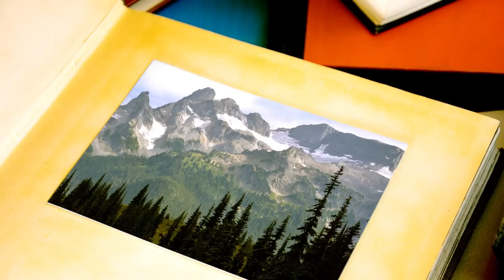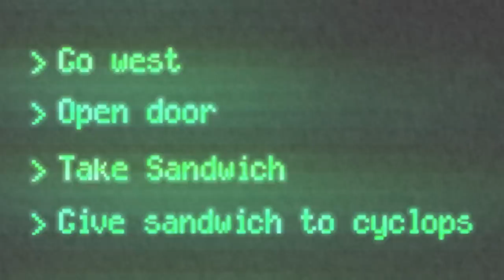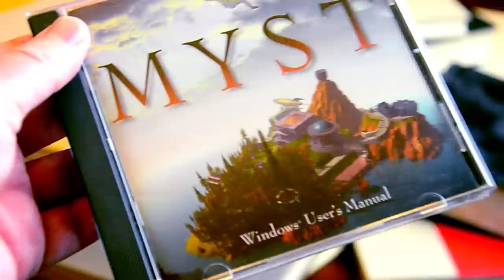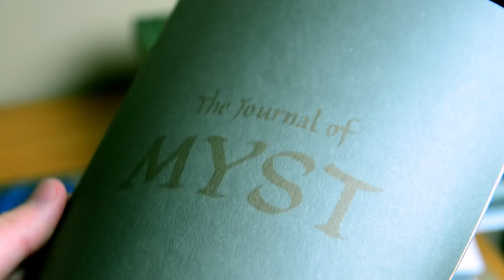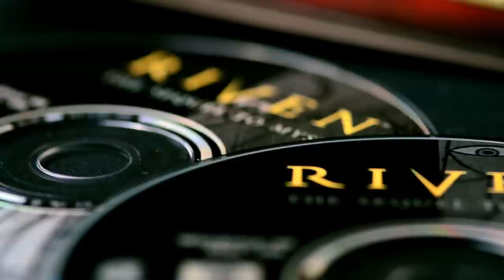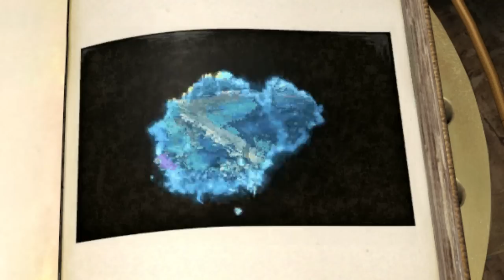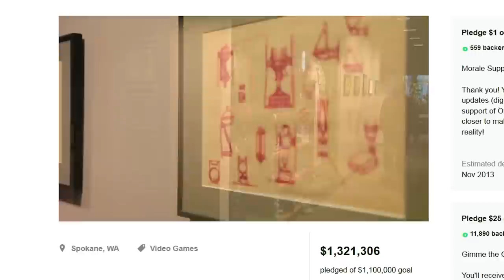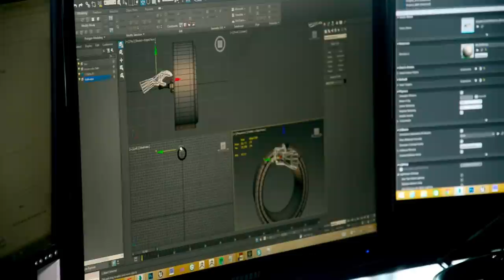Cyan and Myst - Series Memories with Rand Miller / MY LIFE IN GAMING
Try had a chance to visit Cyan to get an early look at their Kickstarter-funded Obduction, as well as share memories of Myst, Riven, and the rest of the series, with co-founder Rand Miller.

♫ Theme Music♫

✔ Shipping ✔

❤ Social ❤

► Episode Chapters
00:00 - Intro